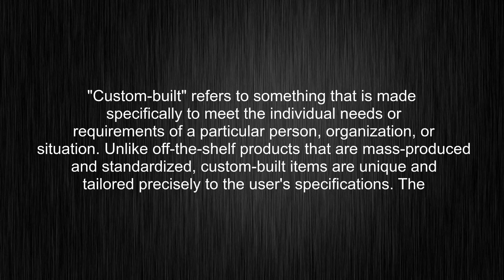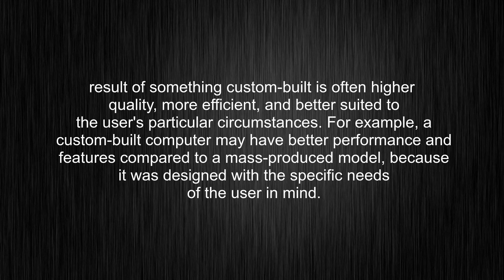What's the meaning of "custom-built", How to pronounce custom-built?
This video tells you what "custom-built" means, how to pronounce it, provides a pronunciation guide and an accurate definition.
00:00 Pronunciation
00:28 Meaning

- What is the meaning of custom-built
- How to say custom-built
- What is the definition of custom-built
- How to pronounce custom-built

Visit our free audio/video dictionary tutorial to learn how to correctly pronounce words/names and to learn their meanings, definitions, just like custom-built definition and meaning in Merriam-Webster, custom-built definition and meaning in Collins English Dictionary, custom-built definition and meaning in The Oxford English Dictionary, custom-built definition and meaning in Longman Dictionary of Contemporary English, custom-built definition and meaning in Cambridge Advanced Learner's Dictionary, and more.